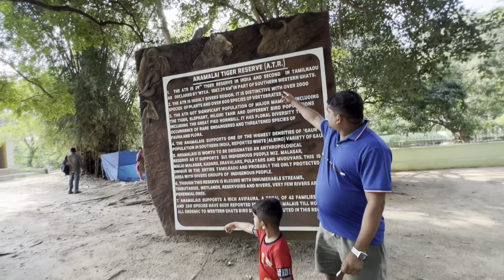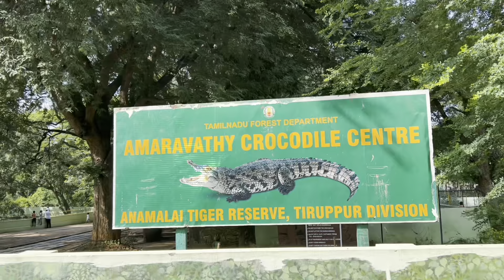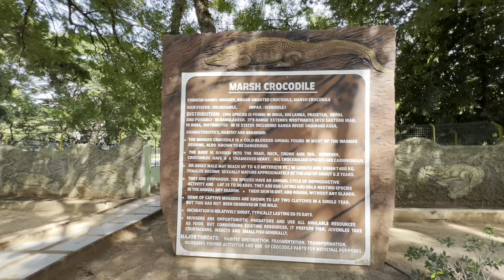അമരാവതി ഡാം/മുതല പാർക്ക്,തമിഴ്നാട് Amaravathi dam and crocodile centre 23/10/2024 vlog 46